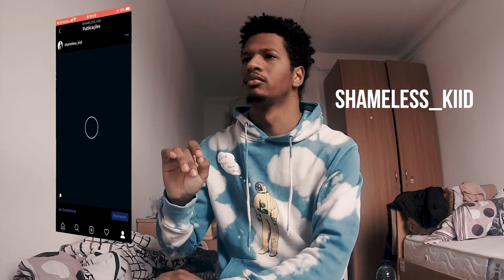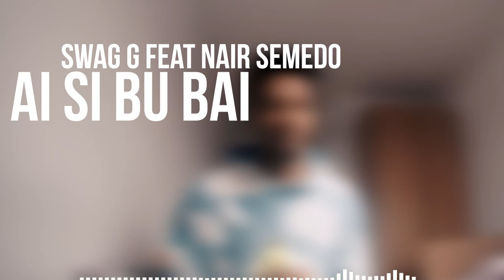Midjores Son de Feverero | Ernes Teixeira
boas pessoal keli é top 5 de mes passado, nsa pretende fazel td mes